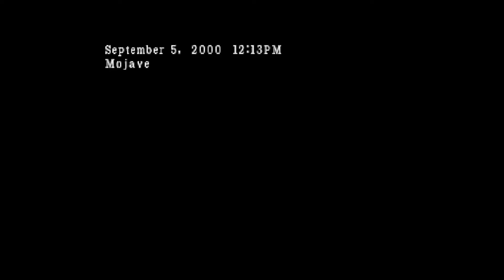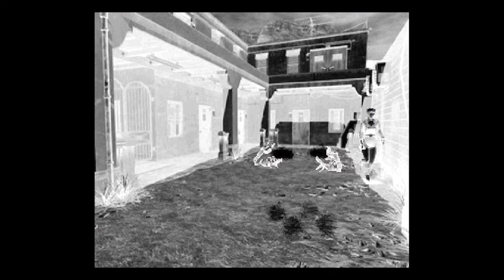Parasite Eve II Scavenger mode tips and advices - part 2/ Dryfield - day time